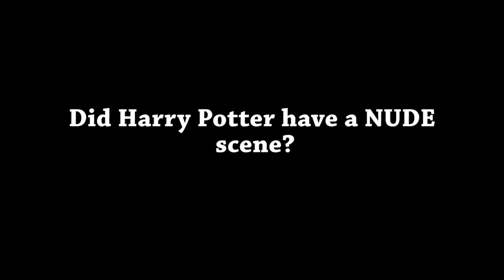Harry Potter Movie Review! New Spider Man photo leaked!!!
What movie should we review next week?

On this video we give a review on Harry Potter and the deathly hallows.
Also, we included a picture of the new spider man. What spider man do you like best?

Harry Potter and the Deathly Hallows Part 1 Movie Review. Host Grace Randolph gives you the low-down on Harry Potter 7 which builds up the final battle between Harry and Voldemort! Then get a review of Harry Potter and the Deathly Hallows Part 1 from audiences fresh from the theater! Enjoy Harry Potter and the Deathly Hallows Part 1!
Category:

Shows
Starring:

    * Grace Randolph

Directed by:

    * Niko Brown

Produced by:

    * Grace Randolph

Written by:

    * Grace Randolph